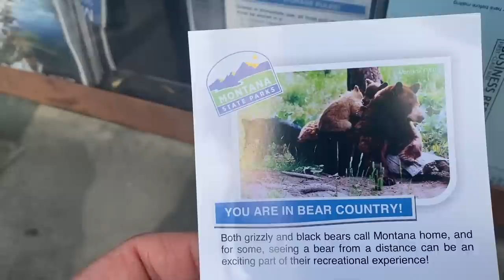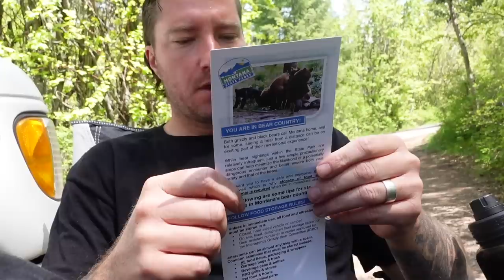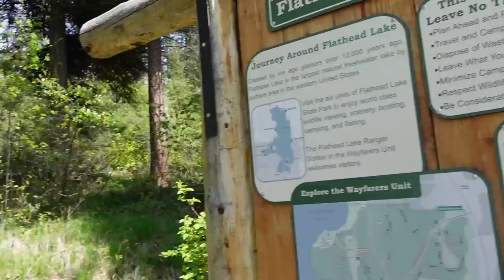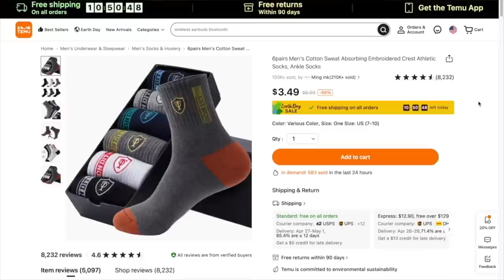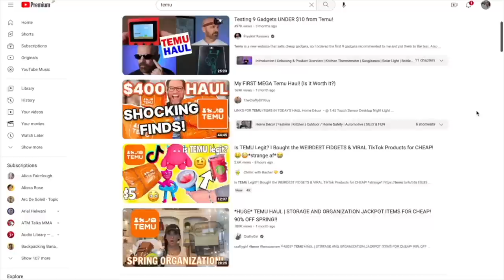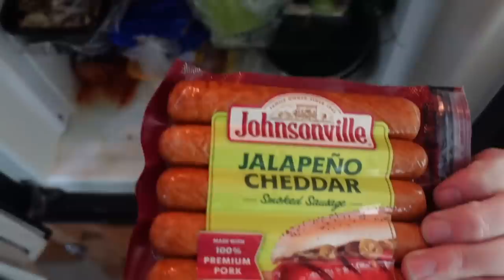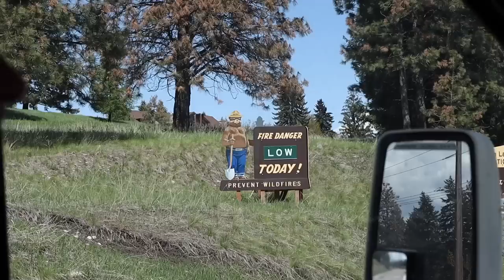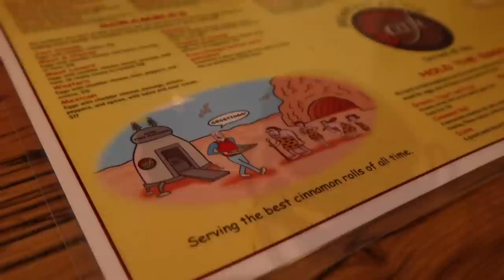RV CAMPING IN GRIZZLY BEAR COUNTRY! 😨 (Full-time Rv Camper Van Life)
In Today's video we are doing RV / Van Life in Montana, otherwise known as Grizzly Bear country!

0:00 INTRO
1:02 BEAR COUNTRY
2:32 FLATHEAD LAKE ICE BATH
4:45 RULES FOR BEARS
7:20 BEAR ENCOUNTER?
13:13 4.20
17:14 BIGFORK MONTANA
19:36 BEST CINNAMON ROLL IN THE WORLD

Products mentioned in this video：
⚡Special Price Only For My Viewers⚡
3 In 1 Fast Charging Station, Folding Wireless Charger Stand  $4.58💰 (Reg: $19.49💰 )：
New Original Lenovo Thinkplus LP40 Pro Wireless Earphones $10.49💰
6pairs Men's Cotton Sweat Absorbing Embroidered Crest Athletic Socks, Ankle Socks $4.59💰